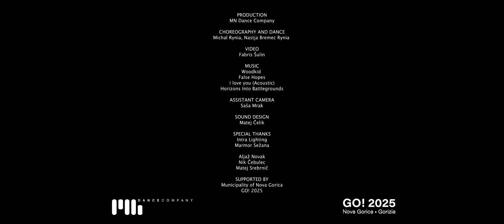HORIZON - dance film - MN DANCE COMPANY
Horizon dance film Inspired by the lines of circle and the line that is separating the Earth from the sky, line of horizon. What if line of horizon is not separating Earth from the sky? Instead, uniting them making them boundless like a line in the circle case.

Music: « Horizons Into Battlegrounds » performed by Woodkid
« False Hopes » performed by Woodkid
From « Desierto » Soundtrack Album
Courtesy of Green United Music

Choreography, Concept and Dance: MN Dance Company / Michal Rynia, Nastja Bremec

Assistant Camera: Saša Mrak
Sound design: Matej Čelik
Special thanks: Marmor Sežana
Aljaz Novak, Nik Čebulec, Matej Srebrnič.

The video was recored in Intra Lighting and Marmor Sežana.